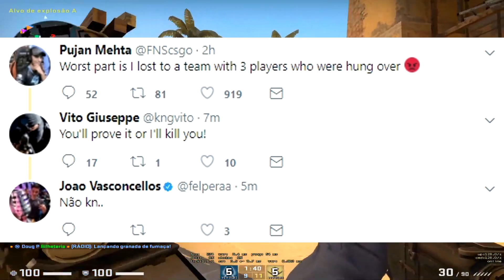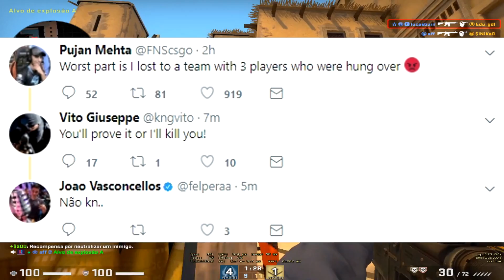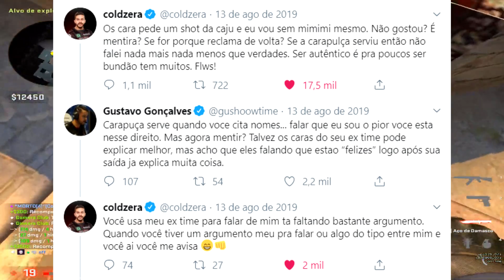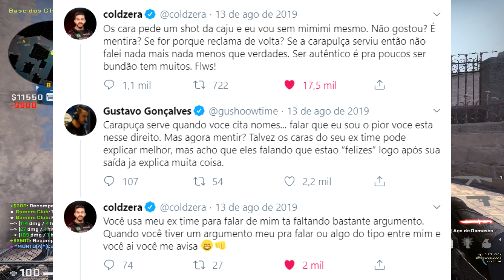AS MELHORES TRETAS DOS PRO PLAYERS DE CS:GO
✔ TMJ